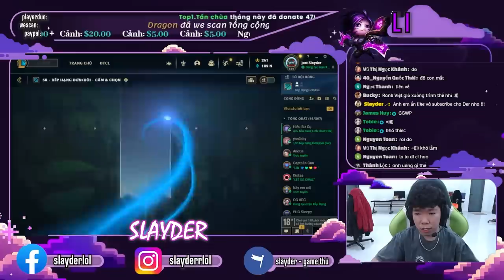LỤC LẠI CON BÀI TẨY - DRAVEN | BẮT GẶP "THÁNH KÉO" BLITZ | SLAYDER